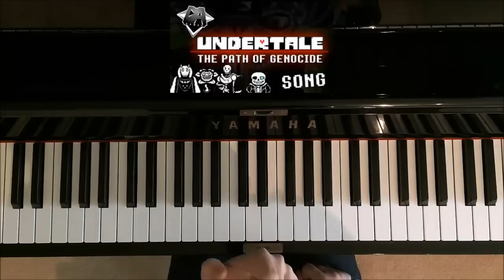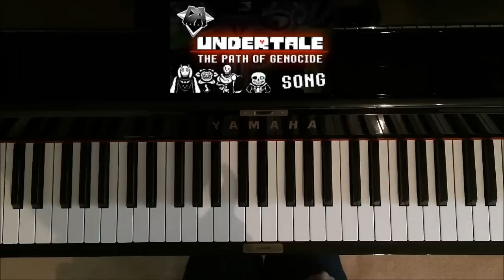How To Play - UNDERTALE SONG - THE PATH OF GENOCIDE (Piano Tutorial)